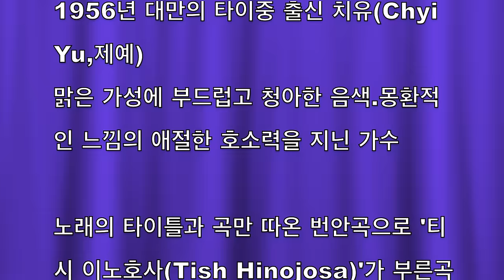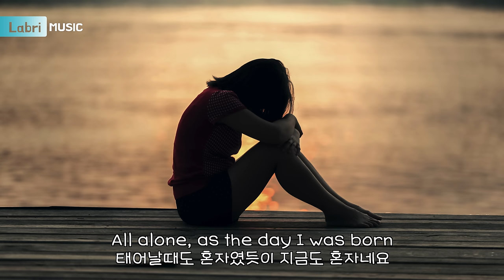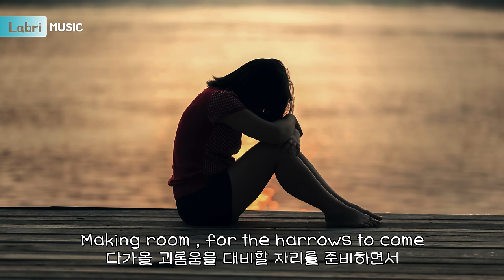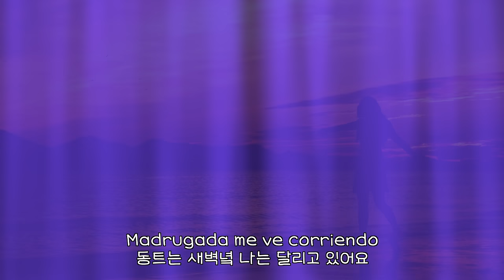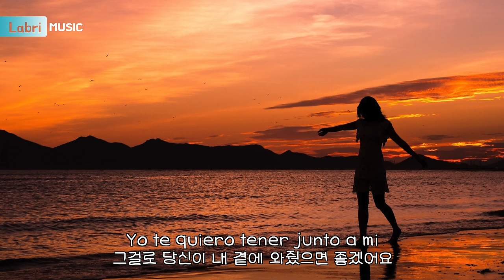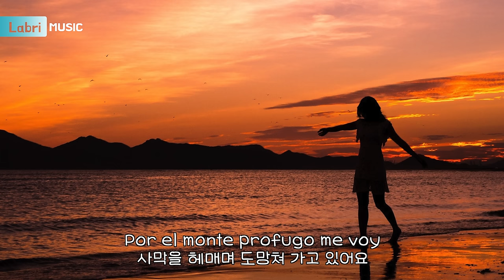Donde Voy (나는 어디로 가야하나) - Chyi Yu &Tish Hinojosa [같은노래 다른느낌]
미국으로 불법이민하는 멕시코 이민자의 참혹한 삶을  표현한 곡

1955년 멕시코 이민자의 딸로 텍사스에서 출생한  멕시코계 미국인 티시 히노호사(Tish Hinojosa).
1989년에 에스파냐어로 부른 "Dónde Voy"는 그녀의 데뷔곡으로 미국과 멕시코 국경을 넘는 아메리칸 드림을 꿈꾸며 밀입국을 시도 한 수많은 불법 이민자의 애환을 노래.
드러내지 못하고 살아야하는 이주노동자의 아픔이 이 노래의 멜로디에 담겨서 가슴 저미게 우리의 가슴에 처절하게 다가 오는것 같네요

대만의 존 바에즈라고 불리며 1956년 대만의 타이중 출신 치유(Chyi Yu,제예)
대만대학 인류학계를 거쳐 미국 캘리포니아 (UCLA) 대학원 석사로써 중문권에서 흔치 않은 가성에 부드럽고 청아한 음색.몽환적인 느낌의 애절한 호소력을 지닌 가수..
노래의 타이틀과 곡만 따온 번안곡으로 '티시 이노호사(Tish Hinojosa)'가 부른곡의 가사와는 다른 곡